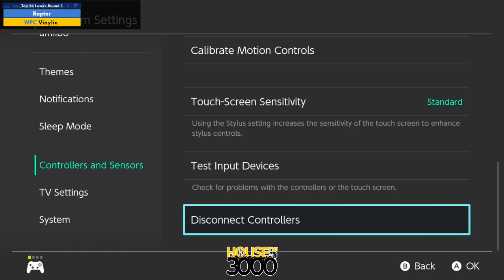Xeno335 Top 24 Losers Round 1 Raptor vs Vinylic